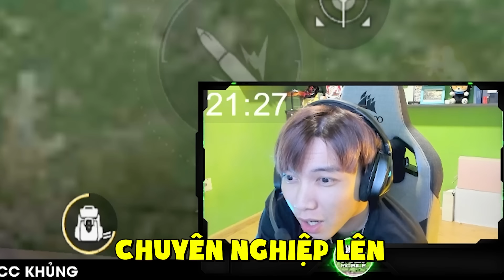[Free Fire] Kỹ Năng Solo Đoán Trước Tình Huống Của As Mobile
✔If any owners have an issue with any of the uploads, please get in contact ( , ), and it will be deleted immediately. Thank you for your cooperation.
✔Nếu có bất cứ vấn đề liên quan đến bản quyền nội dung, hình ảnh... các bạn vui lòng liên lạc mình theo địa chỉ ( , ) để giải quyết nhé. Mình sẽ cùng nhau làm việc nhanh và trên tinh thần hợp tác nhất có thể.